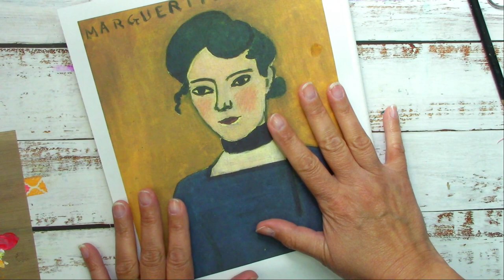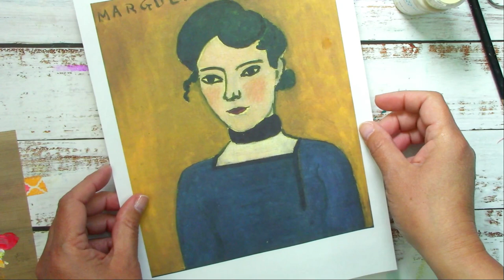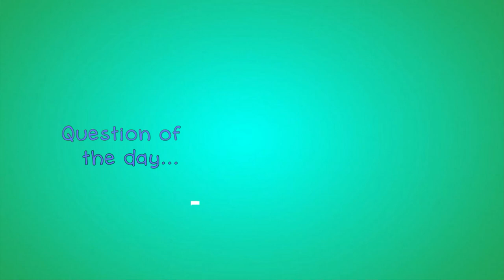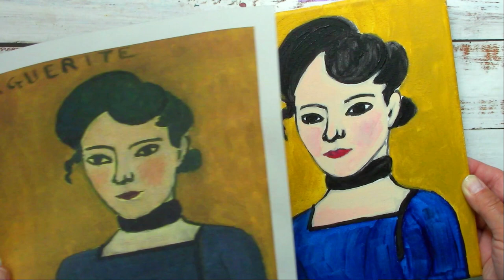Acrylic Painting on Canvas (Paint Matisse Beautiful Marguerite Portrait) diy Home Decor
I'm painting with Acrylics on canvas the Marguerite Matisse portrait. Listen to a few things you probably didn't know abut the painter Matisse! Fun portrait in acrylic.

I believe that inside each person is an inner child that wants to come out to paint.  I made this video for Your inner child, let's paint! 💓
Weekly videos! 🌎

🎨 Join my ilove2paint Art tribe!

٩🙄۶

🌼HEY! If you're reading this, you are awesome and I ❤️ You!
if you share my videos, you automatically get a digital hug and bunch of sparkles (/˘ヮ˘)/  *°:･ﾟ`✧:･ﾟ°